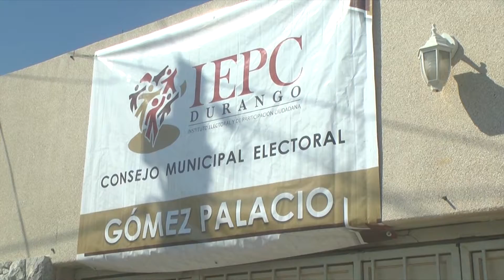216 millones de pesos para IEPC de Durango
Después de la incertidumbre que mantenía el Instituto Electoral y de Participación Ciudadana de Durango; por fin se les notificó cual será el presupuesto con el que contarán para el proceso electoral del 2019.